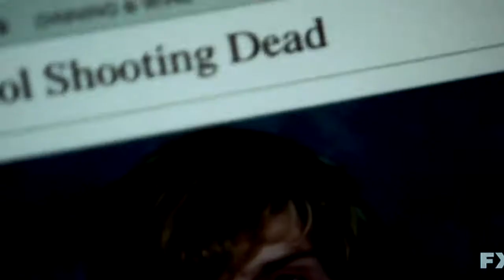lies (+ MachineryOfNight)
FIRST OFF: I got a Twitter No promises that I'll actually use it, but it's there for those of you who care ;)

This is my second collab with the amazingly talented Harper!  Her videos are unreal they're so good

So I'm a huge Marina and the Diamonds, so I am very happy to finally be vidding to one of her songs, especially with Harper!  Enjoy!

My parts: mini/alo; sansa stark(/joffery); tate/violet; simon/alisha; damon/elena; katie/freddie; effy/cook; eleven/amy; mini/nick

Harper's parts: dany/jorah; ten/rose; naomi/emily; matty/franky; q/f; tate/violet; nick/selena; nick/alex; hal/alex; r/j; sherlock/john; b/s; holly/karen; arya stark; sid/cassie